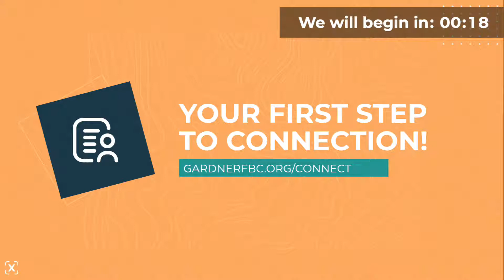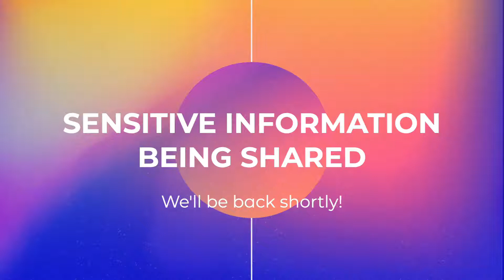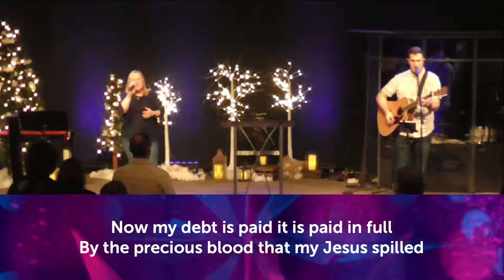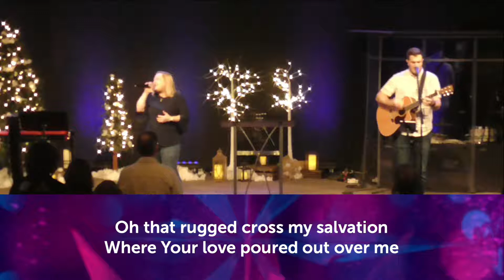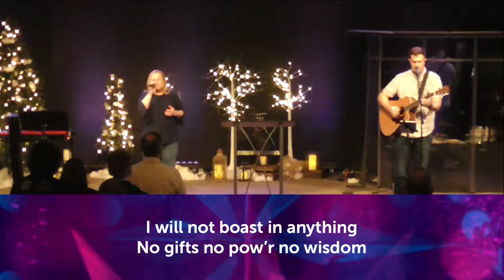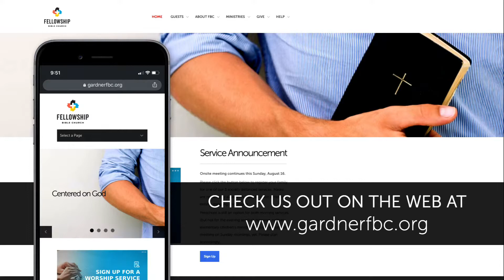December 26th - "It's All A Gift"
Live service recorded on 12/26/21.
And if you wish to give your tithes and offerings to FBC, please